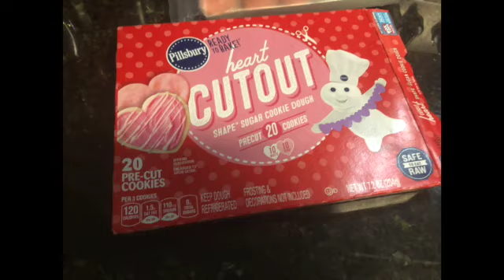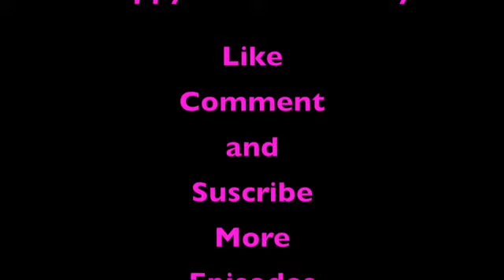Vlogentines Day 12 (2022) Cozy Valentines Night In